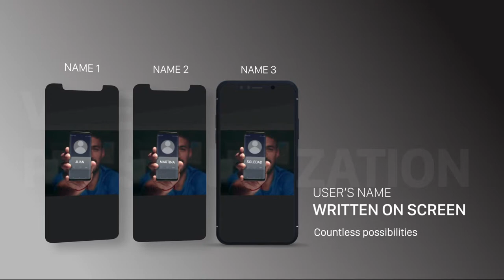ANTEL ~ Flow of action ::::: ASOMBRO EXTREMO